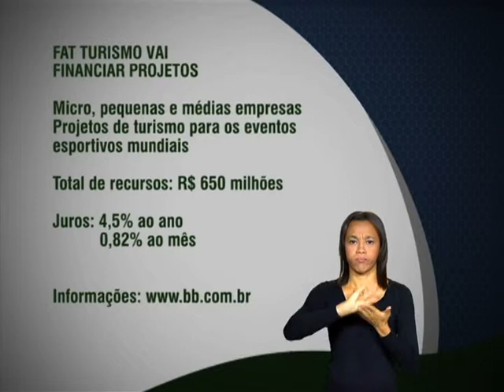FAT Turismo vai disponibilizar R$ 650 milhões para micro, pequenas e médias empresas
FIQUE ATENTO - 07.11.12: Programa FAT Turismo vai disponibilizar R$ 650 milhões para micro, pequenas e medias empresas.